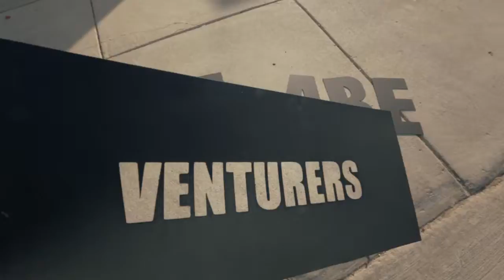New Venturing Video